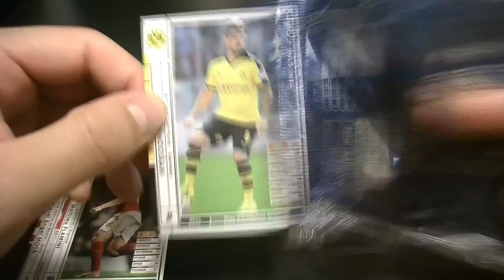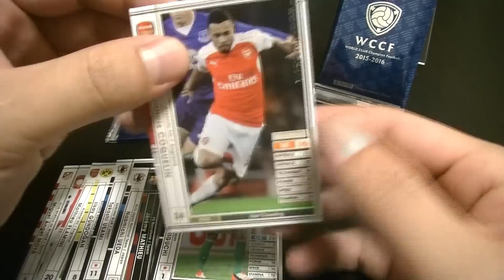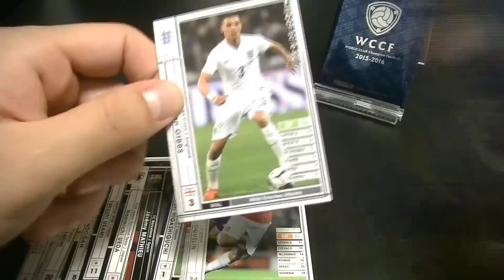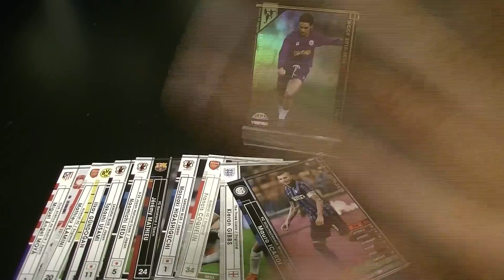【WCCF】【15-16】vol.179 ☆硬☆11クレ開封!!!☆【WORLD CLUB Champion Football】(ダブシ)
願い三分咲き。